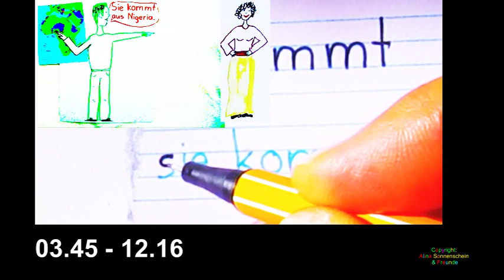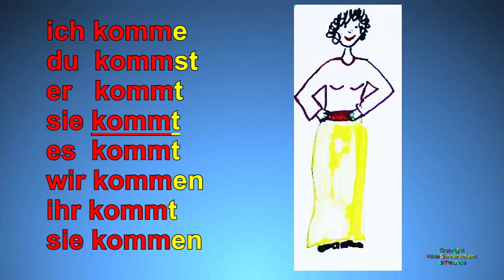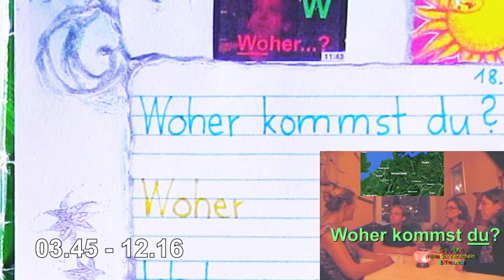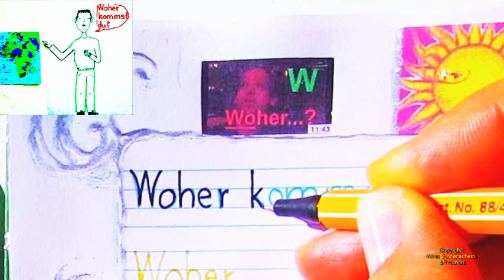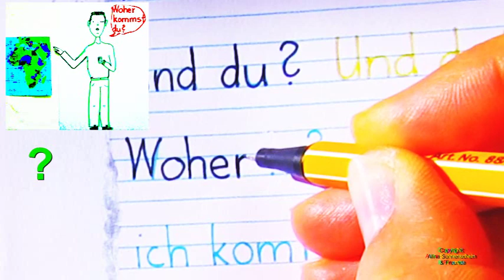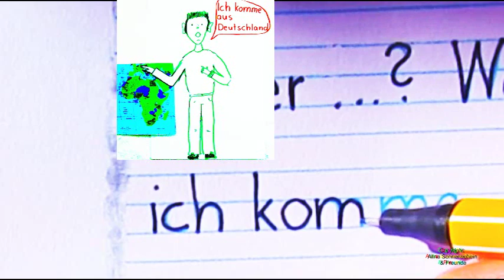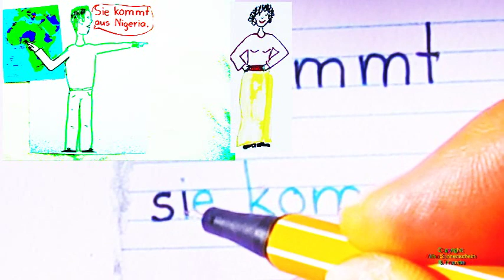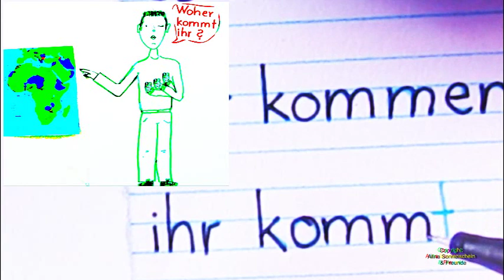"Woher kommst Du?" - Konjugation "kommen" - Personalpronomen "ich-du-..." - mit Bildern - למד גרמנית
1.5.1. & 1.5.2  Woher kommst du? من أين أنت؟
Dialog und konjugiere: "kommen"                                        "يأتي" الحوار والتصريفات:

Ben :-)  Christina :-)  Lena :-)  Marie :-)

Ben: „Schön hier!“     هنا رائع (مكان رائع)
Christina: „Ja!“     نعم
Ben: „Woher kommst du?   “ من أين أنت؟
Christina: „Ich komme aus Berlin. Woher kommst du? “ أنا من برلين. من أين أنت؟
Lena: „Ich komme aus Münster. Und du?“    أنا من مونستر. وأنت؟
Marie: „Ich komme aus Köln. Und du, Ben, woher kommst du?“
أنا من كولن. وأنت, بن, من أين أنت؟
Ben: „Ich komme aus Hamburg.“  أنا من هامبورغ.

Konjugation von „kommen“:  التصريف من يأتي :
Ich komme أنا آتي
du kommst أنت تأتي
er kommt هو يأتي
sie kommt هي تأتي
es kommt   هو يأتي, هي تأتي لغير العاقل
wir kommen نحن آتون ( نحن قادمون)
ihr kommt أنتم تأتون ( أنتم قادمون)
sie kommen  هم يأتون (هم قادمون)